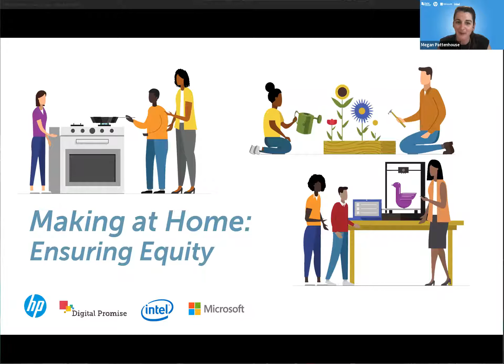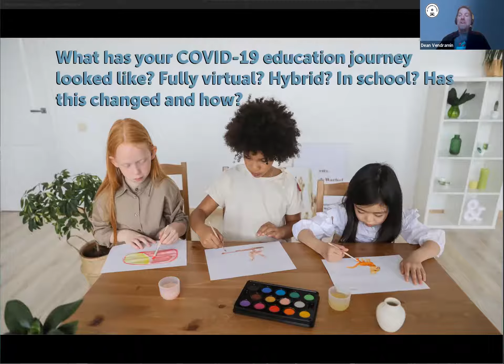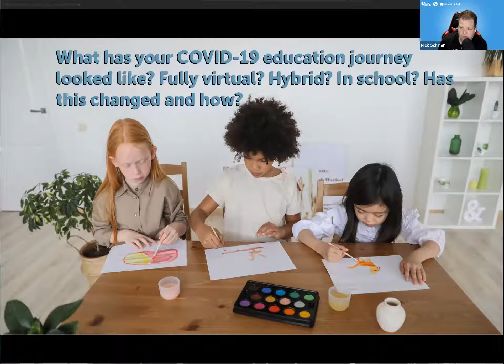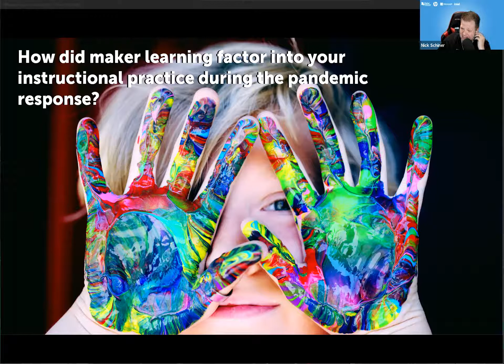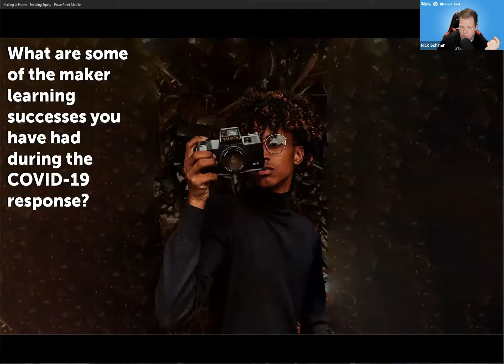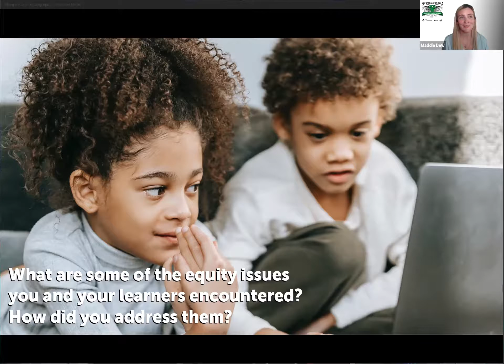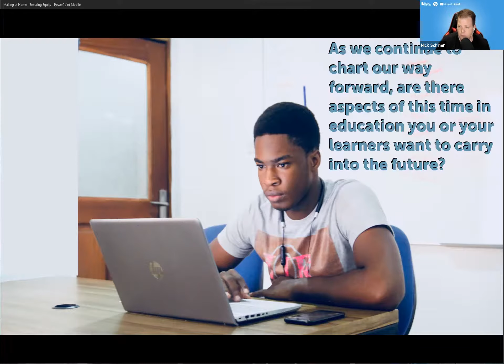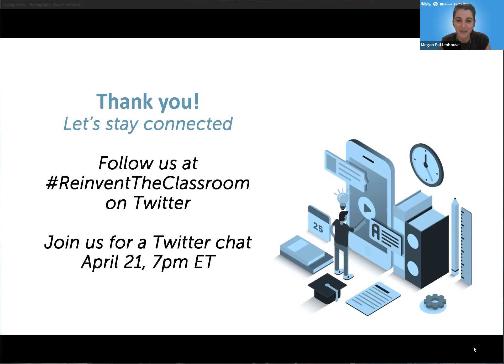Reinvent the Classroom Webinar: Making at Home: Ensuring Equity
Hands-on, design-focused learning experiences can be difficult to coordinate and facilitate when learners’ schedules, locations, and access to tools and materials all vary. In this webinar, learn how educators continue to create equitable maker learning opportunities in the face of all of these challenges. This webinar features HP Teaching Fellows as part of the Reinvent the Classroom initiative.